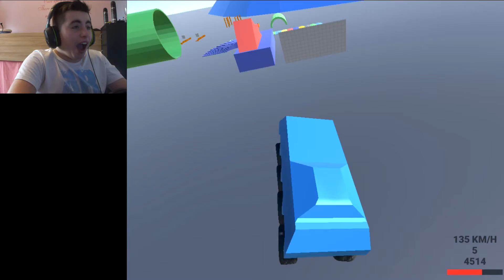Project Wheels #2 | A NEW WORLD TO EXPLORE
The game got updated and lets have some fun with the new cars